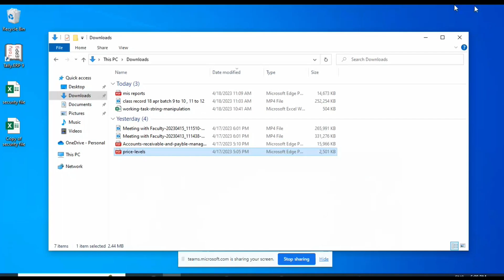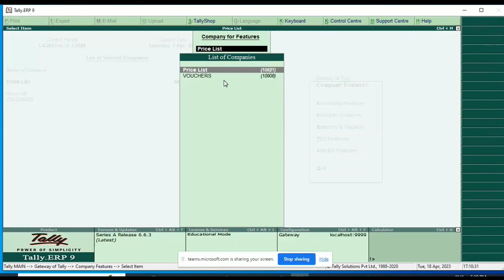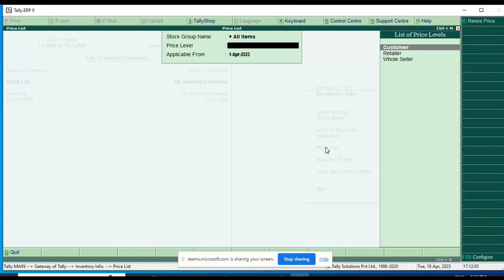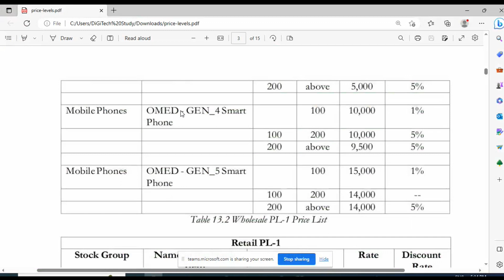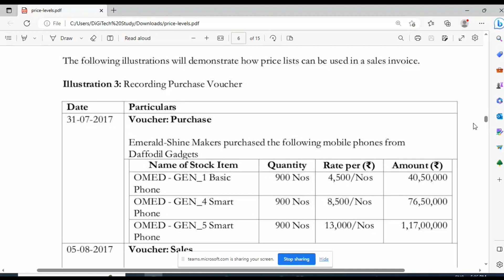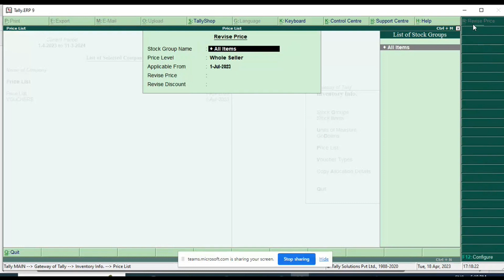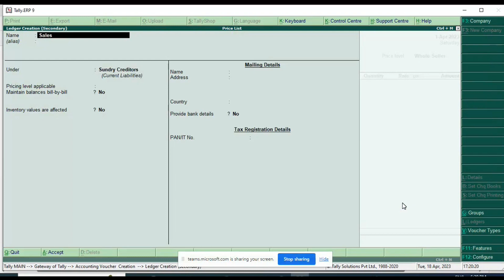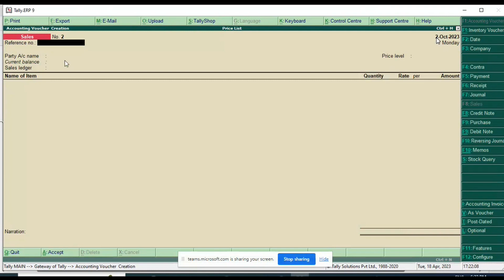Price Level & Price List